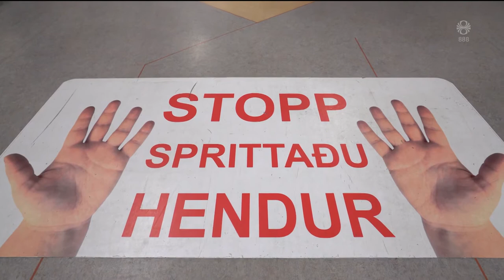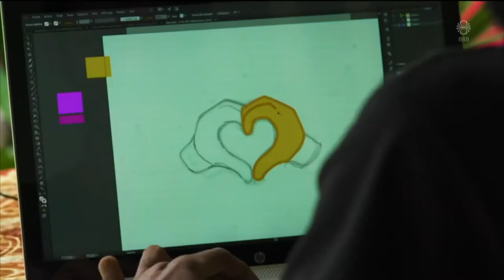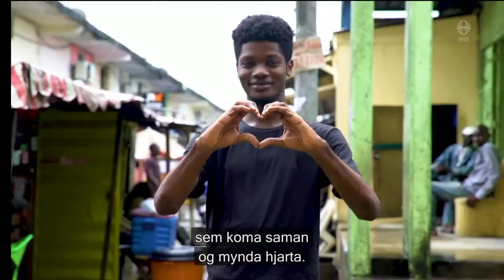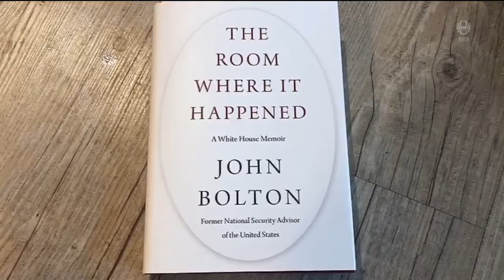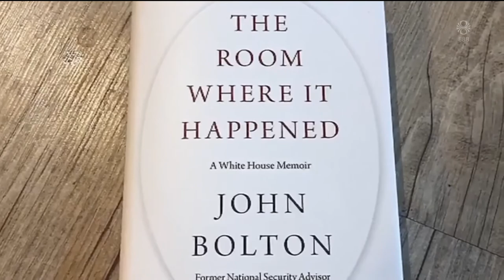Fréttir - 20. jún 2020